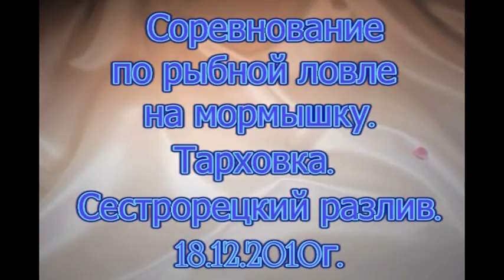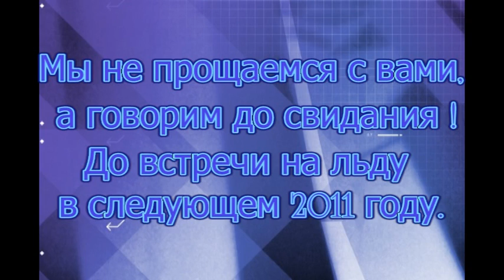Winter fishing deaf fishermen